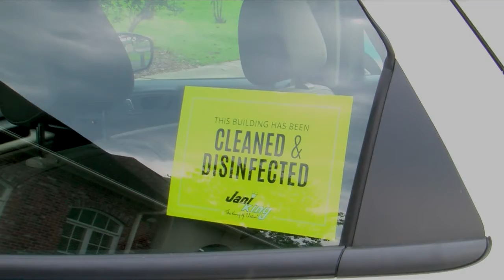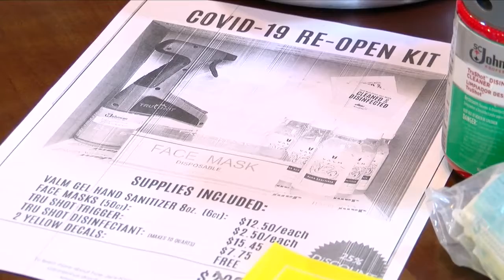Cleaning companies see boom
Cleaning companies are seeing an increase in business